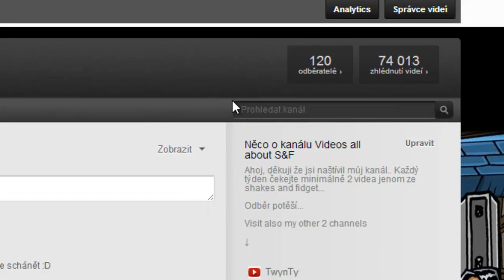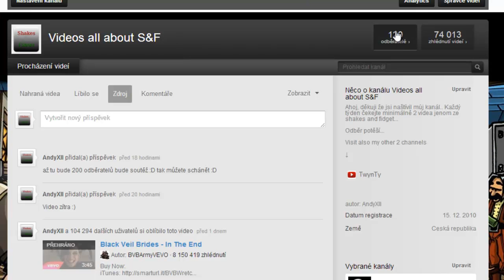Vela informací :D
Ahoj, takže dneska vám řeknu pár věcí které plánuji do budoucna..